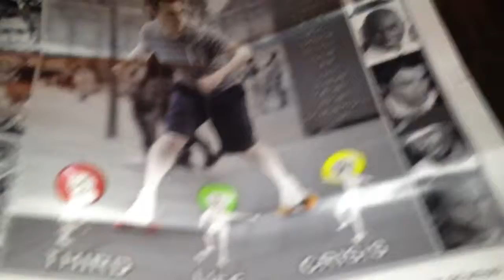BRAVE MONK Opens Secret Package - Third Life Crisis pt. 3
Un-boxing New Free Line Skates as part of the Third Life Crisis Challenge..!